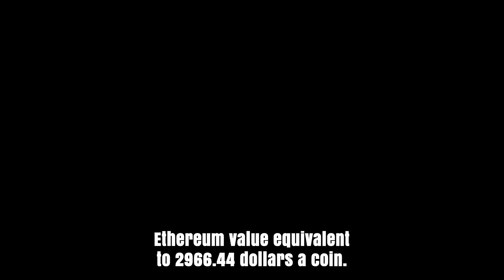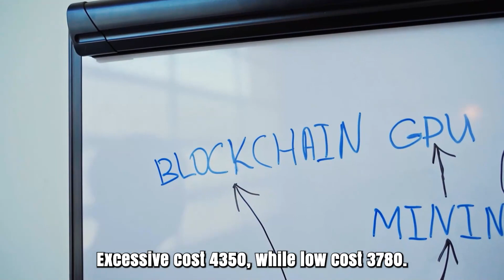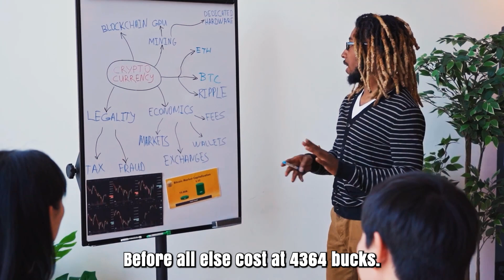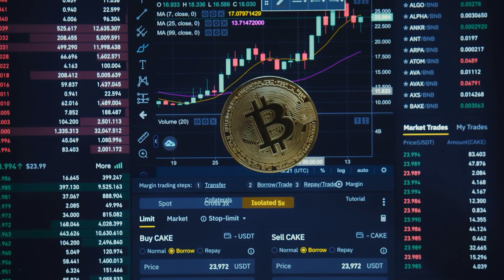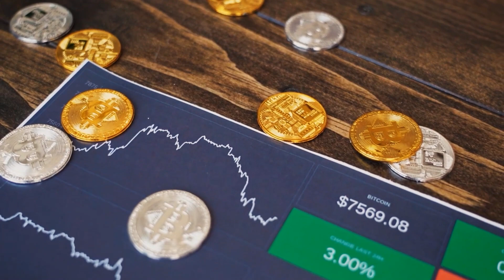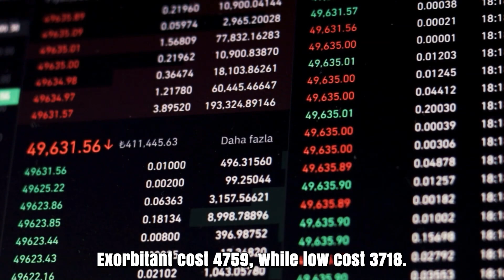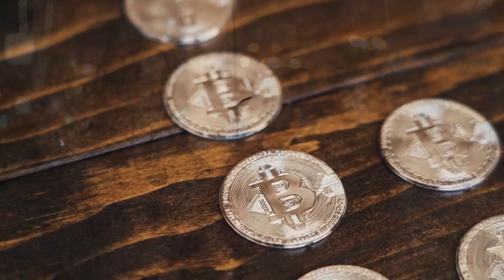ETH PRICE WILL X5000 HERE'S WHEN?? - ETHEREUM PRICE FORECAST & UPDATES 2025